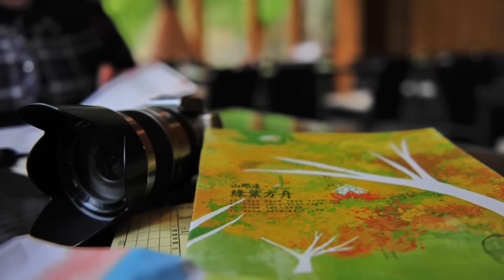慈濟桃園社教 平面攝影班暑假趴趴拍